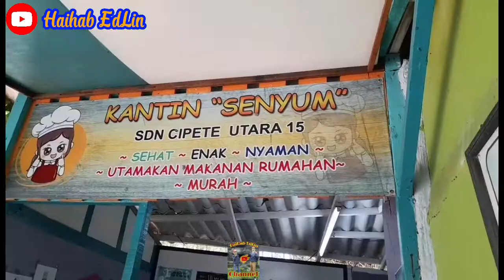MPLS SDN CIPETE UTARA 15 ‼️ SEMANGAT, CERIA, BERSAMA